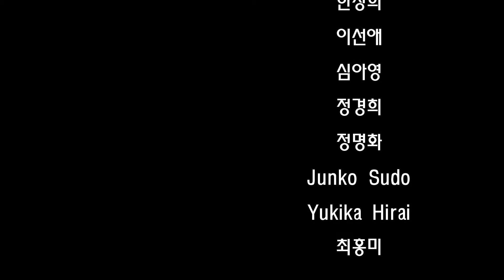Sound of Music / Bundang Mandolin Orchestra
Sound of Music - Richard C Rogers
Bundang Mandolin Orchestra
Conductor : Seo, Yunsook

The 16th Subscription Concert
Nov. 27. 2016
Concert Hall of Sungnam Art Center

사운드 오브 뮤직 - 리처드 로저스
분당 만돌린 오케스트라
지휘 : 서윤숙

제16회 분당만돌린오케스트라 정기연주회
2016년 11월 27일
성남아트센터 콘서트홀